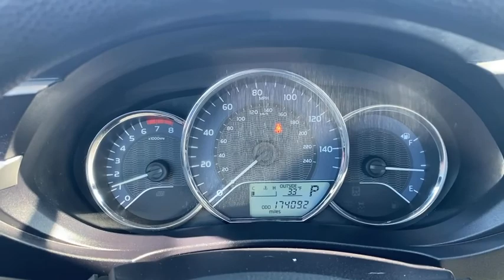2015 Toyota Corolla Winchester, Front Royal, Woodstock, Leesburg, Fairfax, VA CM0036B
Slate Metallic Used 2015 Toyota Corolla available in Winchester, Virginia at Malloy Toyota. Servicing the Front Royal, Woodstock, Leesburg, Fairfax, VA area.

Malloy Toyota
400 Weems Ln

L ** Accident Free CarFax ** Local Trade ** Perfect Commuter Car ** Excellent MPG' ** Traction Control ** 15: Wheels, Washington, Winchester, Front Royal, Martinsburg, Manassas, Leesburg Best Lowest Used Toyota Prices and Best Value Pre Owned Used Toyota Corolla L.brbrbrMalloy Toyota in beautiful Winchester, VA has the Valleys best value Pre Owned Used Cars, SUV's and Trucks! Malloy Toyota has been a leading provider of great deals and phenomenal prices for customers in the Winchester Area for many years. Our Toyota Dealer specializes in new and pre-owned Toyota vehicles, Toyota Finance, Toyota Service, and Toyota parts. Our knowledgeable sales staff has been trained and certified by Toyota to provide amazing customer service. Since Malloy Toyota has been selling and servicing Virginia and Maryland and West Virginia for such a long time, our experience is second to none! Malloy Toyota proudly serves the Washington DC Metro Area, Winchester, Charlottesville, Staunton, Inwood, Hagerstown, Martinsburg, Front Royal, Fairfax, Alexandria, Falls Church, Bethesda, Rockville, Centreville, Manassas, Haymarket, Gainesville and Vienna.